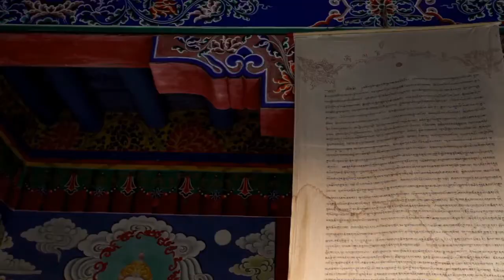Salmo 16 - Fedeltà verso Dio.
Salmo 16.
Il Signore, mia parte di eredità

[1] Miktam. Di Davide.
Proteggimi, o Dio: in te mi rifugio.

[2] Ho detto a Dio: "Sei tu il mio Signore,
senza di te non ho alcun bene".

[3] Per i santi, che sono sulla terra,
uomini nobili, è tutto il mio amore.

[4] Si affrettino altri a costruire idoli:
io non spanderò le loro libazioni di sangue
né pronunzierò con le mie labbra i loro nomi.

[5] Il Signore è mia parte di eredità e mio calice:
nelle tue mani è la mia vita.

[6] Per me la sorte è caduta su luoghi deliziosi,
è magnifica la mia eredità.

[7] Benedico il Signore che mi ha dato consiglio;
anche di notte il mio cuore mi istruisce.

[8] Io pongo sempre innanzi a me il Signore,
sta alla mia destra, non posso vacillare.

[9] Di questo gioisce il mio cuore,
esulta la mia anima;
anche il mio corpo riposa al sicuro,

[10] perché non abbandonerai la mia vita nel sepolcro,
né lascerai che il tuo santo veda la corruzione.

[11] Mi indicherai il sentiero della vita,
gioia piena nella tua presenza,
dolcezza senza fine alla tua destra